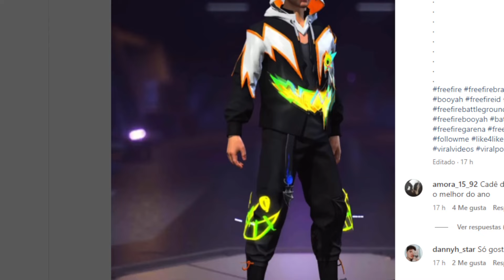NUEVA AGENDA SEMANAL DE FREE FIRE BONUS DE DIAMANTES ERROR ORO ROYALE ACTUALIZACION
¡Descubre la nueva agenda semanal de Free Fire y no te pierdas los eventos de la nueva agenda semanal! ¡Entérate de todo en este video!